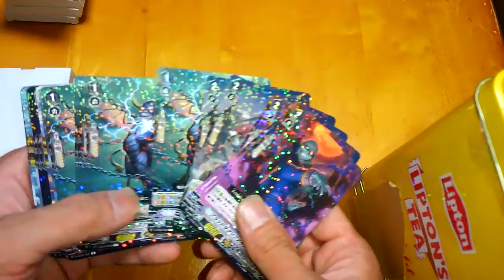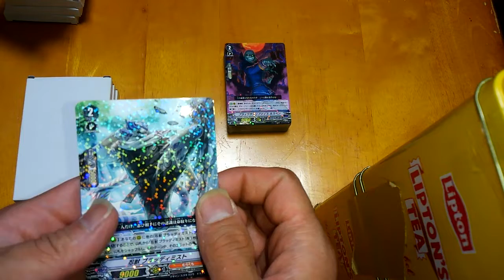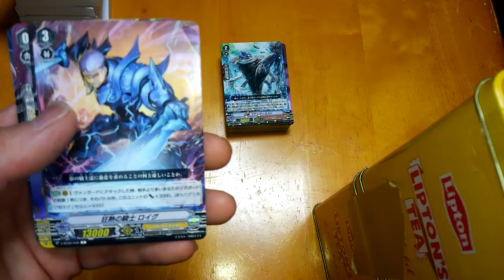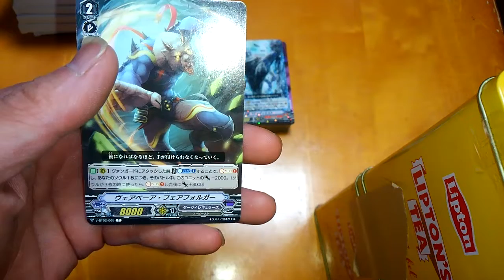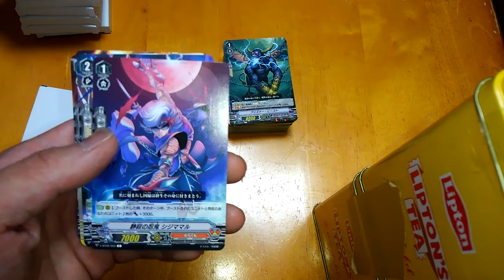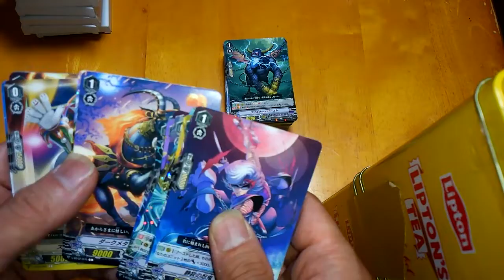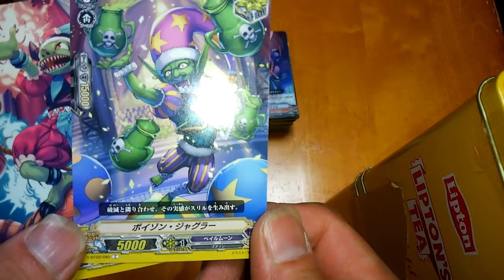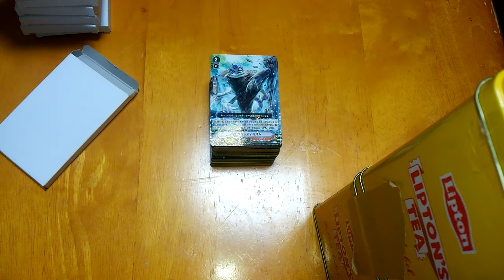カードファイト!! ヴァンガード 開封動画 パート 3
知合いから、頂いたトレカです、この人は、いつも、オリパボックスの中に入れて、僕に、プレゼントしてくれます